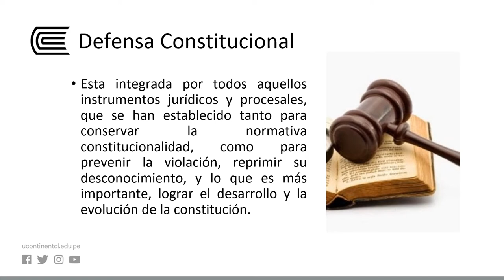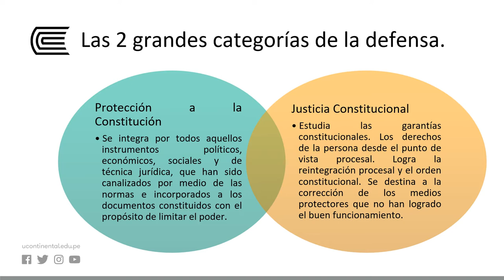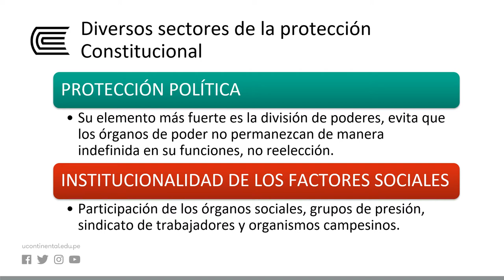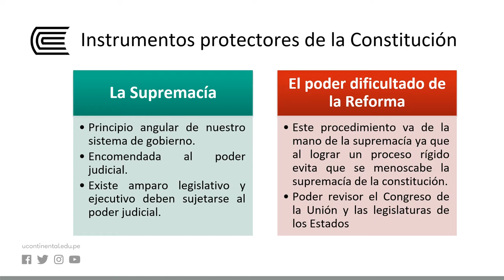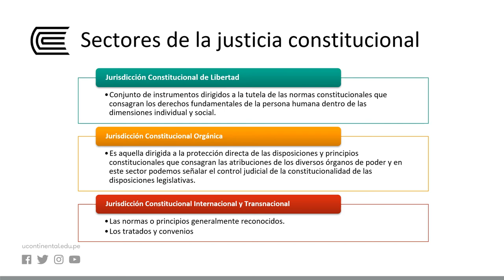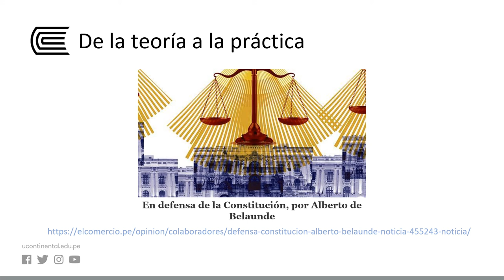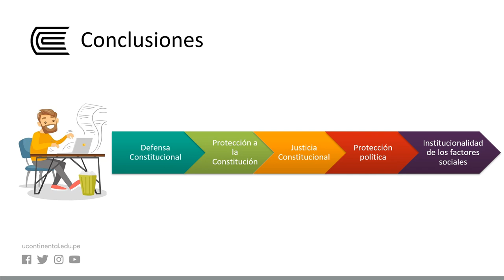La defensa de la constitución